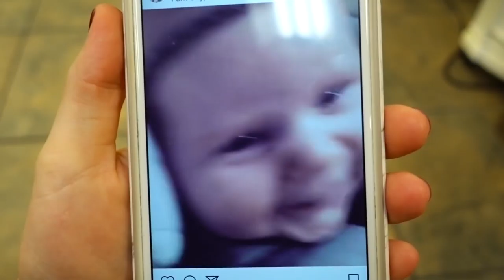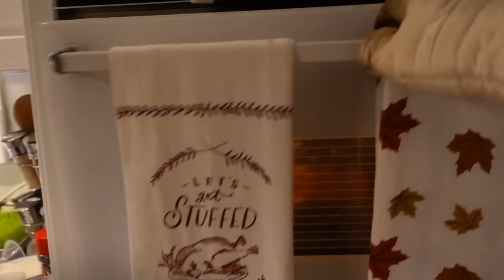OUR FIRST VLOG!!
Our Basement Renovations are taking a lot longer than expected. Emily gets her nails done with The Slyfox Family while Grandma watches Sage. Baby Sage's first laugh caught on camera.

Kolby Miller. 29 yrs.
Christian.  Husband.  Father.  Drummer.  Introvert.

Emily Miller. 28 yrs.
Christian.  Wife.  Mother.  Midwife.  Intro-extrovert.

Sage Miller.  3 months and counting.
Thumb sucker.  Drooler.  Laugher.  Pooper.  Heartthrob.  Milk Lover.

Luna. 4 years or 28 dog years.
Born Thanksgiving day.  Shikoku ken.  First born.  Runt.  Escape artist.  Cuddler.  Big sister.  Licker.

Kolby + Emily are high school sweethearts, and have been a couple since they were 15 years old in Tennessee where they were both born and raised.  Over four years ago they picked up and headed West in pursuit of a new adventure and a job opportunity for Kolby.